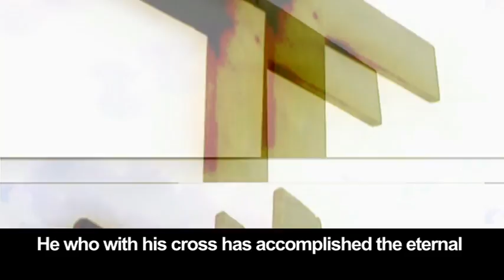La Virgen, Madre de todos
¿Por qué es la Virgen María nuestra Madre? La razón se encuentra en el sacrificio de Jesús en la Cruz.